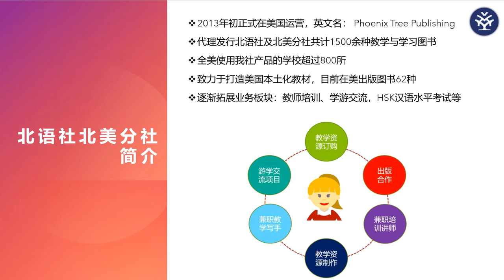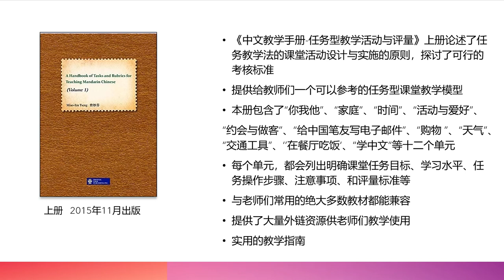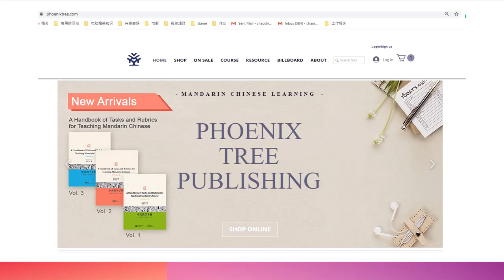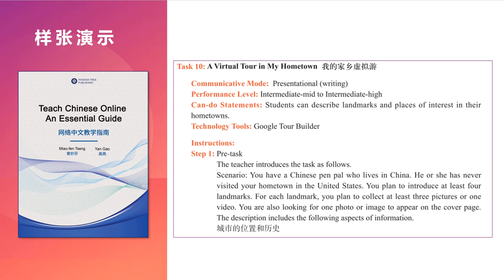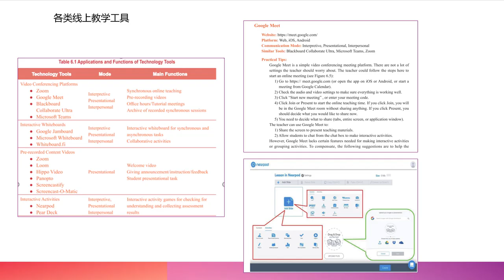2021 Phoenix Tree Publihsng